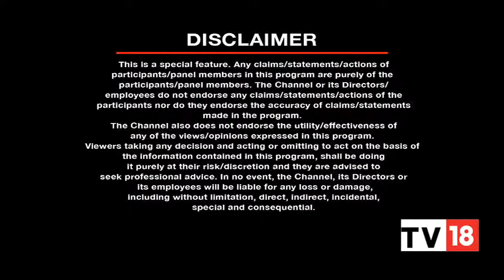CNBC TV18 features I2Cure on EP-10 AsiaOne’s Greatest Brands & Leaders Asia, ME& Africa21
An IIT alumnus, a Serial Entrepreneur & Venture Capitalist, a technology evangelist with a proven track record over the past 4 decades, across multiple manufacturing products, processes & geographies, Mr.Anil Kejriwal, Chairman – I2cure, is lauded by AsiaOne Magazine and is going to be felicitated Fastest Growing Leaders 2020-21 Award.